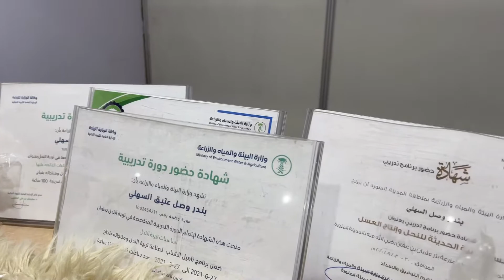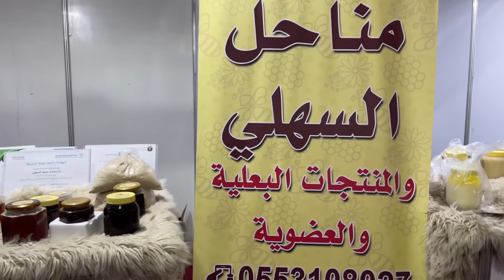قوافل ورقان | مناحل بندر السهلي